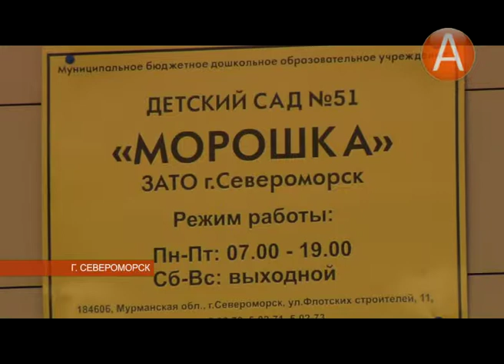Детские сады - детям